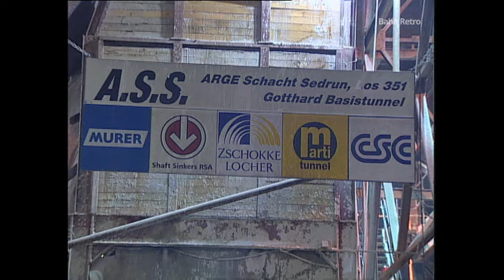Kapitel 9: Vom Oberalppass nach Disentis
Anekdoten vom Eisenbahnerstammtisch. Besuch der Großbaustelle im Zwischenangriff des Gotthardbasistunnels in Sedrun.
Wintererlebnis Furka-Oberalp-Bahn
Der Betrieb der FO vor 25 Jahren

Es ist überaus aufwendig eine Hochgebirgsbahn im Winter betriebsbereit zu halten. Dies filmisch zu dokumentieren, garantiert eindrucksvolle und spannende Szenen. Berichtet wird von der Attraktivität der Bahnlinie, genauso, wie von der Schneeräumung unter extremen Bedingungen, einer Tunnelinspektion oder dem Gotthard-Basis-Tunnelbau berichtet. Diese Strecke ist auch seit 1930 Bestandteil des weltbekannten Glacier-Express.
2003 ist die Furka-Oberalp-Bahn in der Matterhorn Gotthard Bahn (MGB) aufgegangen.

Dokumentation: produziert von suderfilmproduction im Jahr 2000, PAL, Beta SP, 4:3, historische Aufnahmen 16 mm u.a. von Hugo Hürlimann, Gesamtlänge 56 Minuten